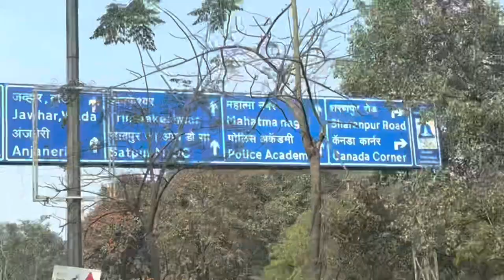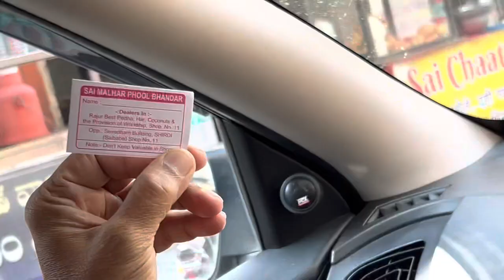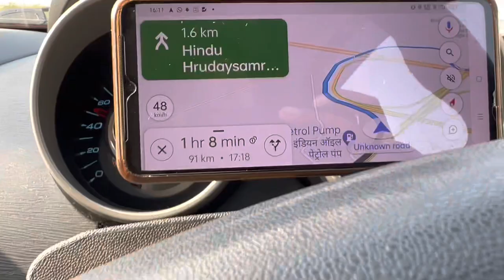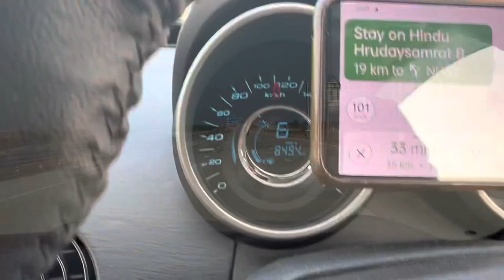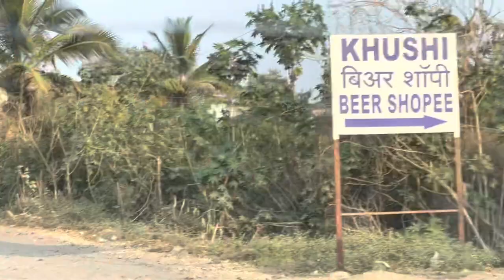Nasik To Trimbakeshwar To Shirdi Sai Baba To Grishneswar - Best Highway Of India - 100km in 1Hour